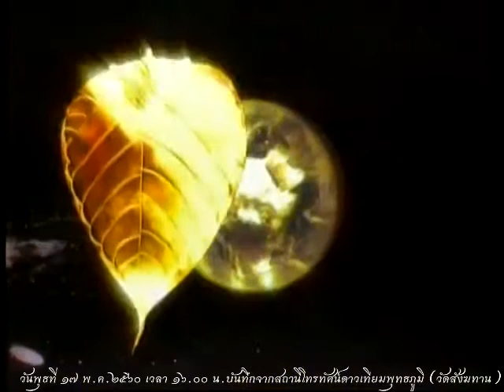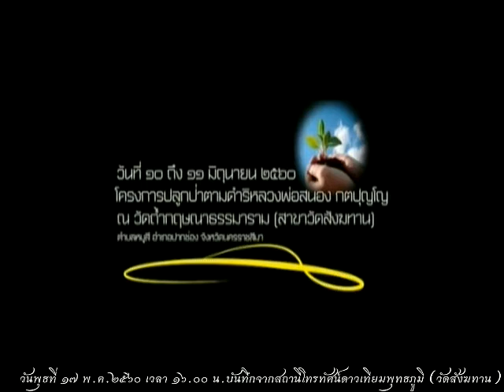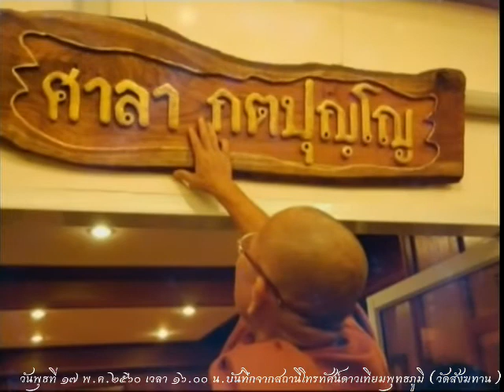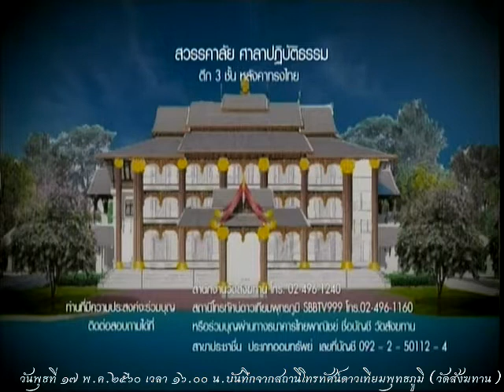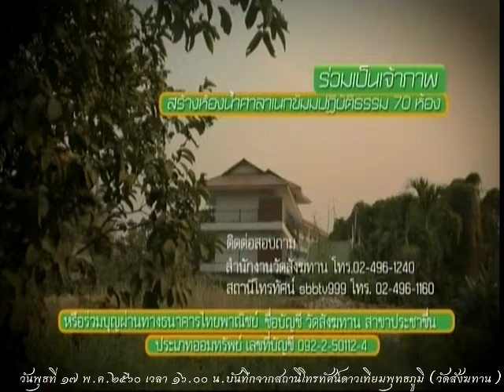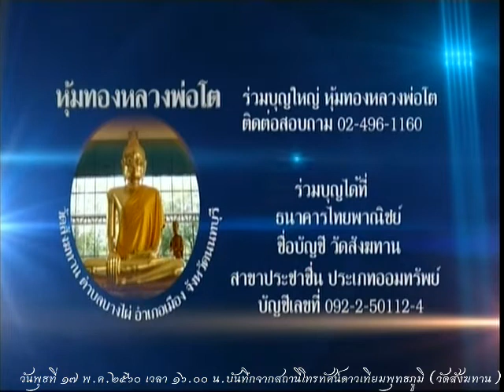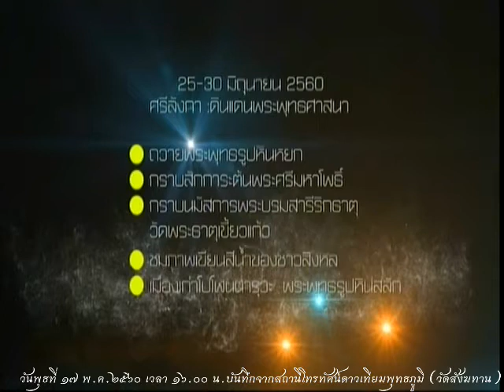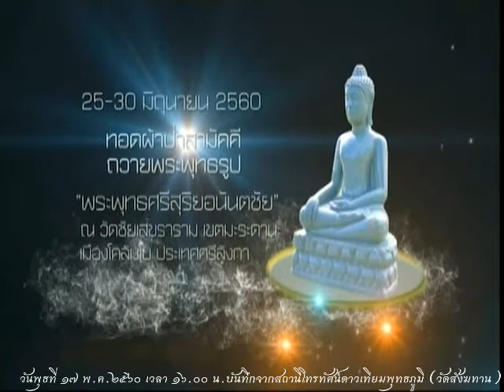วันพุธที่ ๑๗ พ.ค.๒๕๖๐ ธรรมะสว่างใจ หลวงพ่อสามารถ สมาธิโก วัดสังฆทาน